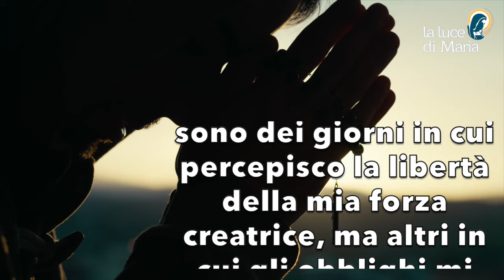Preghiera del mattino del 24 Luglio 2024 HD 720p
Signore e Padre, ancora non so che cosa mi porterà la giornata di oggi. Vi sono dei giorni in cui percepisco la libertà della mia forza creatrice, ma altri in cui gli obblighi mi opprimono. Fammi vivere oggi in vista della mia salvezza e di quella degli altri. Ti prego nel nome di Gesù Cristo, nostro Signore, Amen.

Morning prayer.
Lord and Father, I still do not know what today will bring me. There are days when I perceive the freedom of my creative power, but others when obligations oppress me. Let me live today with a view to my salvation and the salvation of others. I pray in the name of Jesus Christ, our Lord, Amen.

Seigneur et Père, je ne sais pas encore ce qu'aujourd'hui m'apportera. Il y a des jours où je perçois la liberté de mon pouvoir créateur, mais d'autres où les obligations m'oppressent. Fais que je vive aujourd'hui en vue de mon salut et de celui des autres. Je prie au nom de Jésus Christ, notre Seigneur, Amen.

Señor y Padre, aún no sé lo que me deparará el día de hoy. Hay días en los que percibo la libertad de mi poder creador, pero otros en los que las obligaciones me oprimen. Permíteme vivir hoy con vistas a mi salvación y a la salvación de los demás. Te lo ruego en el nombre de Jesucristo, nuestro Señor, Amén.

Oração matinal.
Senhor e Pai, ainda não sei o que me trará o dia de hoje. Há dias em que sinto a liberdade do meu poder criador, mas outros em que as obrigações me oprimem. Faz com que eu viva o dia de hoje tendo em vista a minha salvação e a salvação dos outros. Rezo em nome de Jesus Cristo, nosso Senhor, Amém.